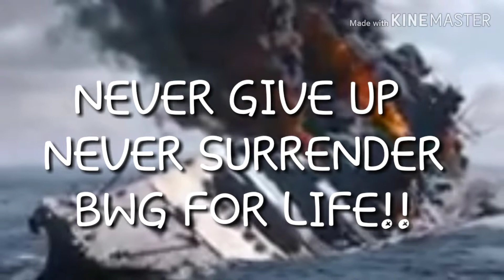March 27, 2019